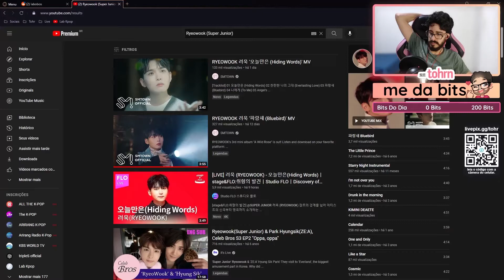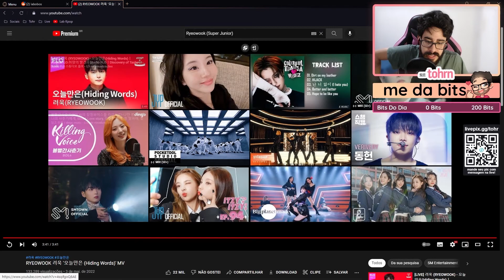TOHR REAGINDO: RYEOWOOK 'HIDING WORDS' | Cortes do Tohr